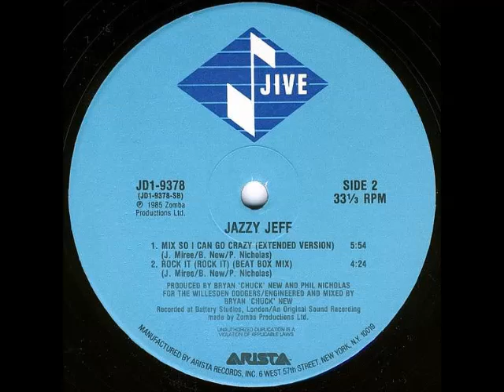MC Jazzy Jeff - Mix So I Can Go Crazy (Extended Vers)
Jazzy Jeff from Funky Four + 1
1985 , Jive